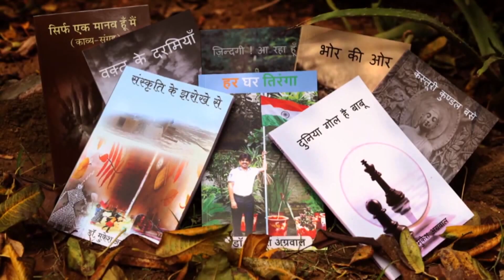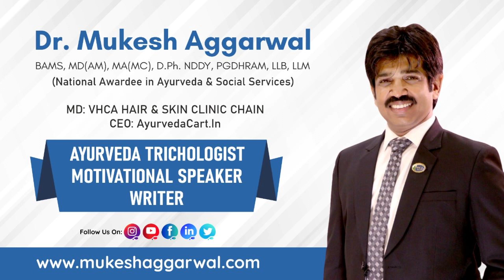कर्मयोग सही अर्थ क्या? What is the true meaning of Karmayoga?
कर्मयोग एक धार्मिक और आध्यात्मिक सिद्धांत है जो मुख्य रूप से भगवद्गीता में प्रतिष्ठित किया गया है। यह सिद्धांत कर्म के महत्व को बताता है और उसे एक साधना के रूप में देखता है जो आत्मा के मुक्ति की प्राप्ति में मदद करता है।

कर्मयोग का मुख्य अर्थ है कर्म करने का योग, अर्थात् कर्म को ध्यान में लेकर किया गया कार्य। इसका मतलब है कि हमें कर्मों को सिद्धांतिगत, आध्यात्मिक दृष्टिकोण से करना चाहिए, न कि केवल भौतिक दृष्टिकोण से।

कर्मयोग के अनुसार, हमें कर्म करते समय किसी भी प्रकार की आसक्ति या फल की चिंता से मुक्त रहना चाहिए। यह योग उस व्यक्ति को शिक्षित करता है जो अपने कर्मों को समर्पित करता है, परन्तु उसके फल को ईश्वर के हाथ में छोड़ देता है।

मा कर्मफलहेतुर्भूर्मा ते सङ्गोऽस्त्वकर्मणि।।

कर्मयोग के अनुसार, कर्म का मतलब है निष्काम कर्म, अर्थात् कर्मों को फल की आकांक्षा के बिना किया जाना। व्यक्ति को कर्म में लगाव रखते हुए भी उसके फल की चिंता नहीं करनी चाहिए। इसका मतलब है कि उसे उसके कर्मों को ईश्वर के लिए समर्पित करना चाहिए, न कि अपने लिए।

कर्मयोग का महत्व यह है कि यह हमें सांसारिक बंधनों से मुक्ति प्राप्त करने में मदद करता है। यह हमें समझाता है कि हमें कर्मों का त्याग नहीं करना चाहिए, बल्कि उन्हें निष्काम भाव से करना चाहिए। इसके माध्यम से हम आत्मज्ञान और आत्म-समर्पण की दिशा में अग्रसर होते हैं, जो हमें संसार के मोह और आसक्तियों से मुक्ति दिलाता है।

अधिक शिक्षा और प्रैक्टिस के माध्यम से, कर्मयोग हमें जीवन के हर क्षण को एक ध्यान और साधना के रूप में देखने की क्षमता प्रदान करता है और हमें आत्म-विकास और मुक्ति की ओर ले जाता है।

Karmayoga is a religious and spiritual doctrine primarily enshrined in the Bhagavad Gita. This theory explains the importance of karma and sees it as a spiritual practice that helps in attaining the liberation of the soul.

The main meaning of Karmayoga is the yoga of doing karma, that is, work done keeping karma in mind. This means that we should perform actions from a principled, spiritual perspective, and not just from a material perspective.

According to Karmayoga, we should remain free from any kind of attachment or worry about the results while doing work. This yoga educates the person who dedicates his actions, but leaves their results in the hands of God.

Karmanyevadhikaraste ma phaleshu kadachan.
Maa Karmaphalheturbhurma te Sangostvakarmani.

According to Karmayoga, karma means selfless action, i.e. actions performed without any desire for results. A person should not be worried about its results despite having attachment to his work. This means that he should dedicate his actions to God and not to himself.

The importance of Karmayoga is that it helps us to attain freedom from worldly bondages. This makes us understand that we should not abandon our actions, but should do them selflessly. Through this we move towards self-knowledge and self-surrender, which frees us from the attachments and attachments of the world.

Through greater education and practice, Karmayoga provides us with the ability to view every moment of life as a meditation and spiritual practice and leads us to self-development and liberation.